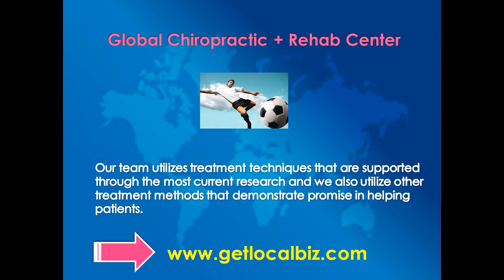Global Chiropractic + Rehab Center :: Chiropractor in Chicago's Roscoe Village - Get Local Biz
Global Chiropractic + Rehab Center :: Chiropractor in Chicago’s Roscoe Village. Located in the heart of Roscoe Village, since 2002, we have been providing our patients with exceptional quality care and service. Our objective is to provide effective pain relief, restore optimal health, and maintain our patients’ quality of life. We focus on educating our patients about their diagnosis, injury prevention, proper diet and rehabilitative exercises. Our team utilizes treatment techniques that are supported through the most current research and we also utilize other treatment methods that demonstrate promise in helping patients.